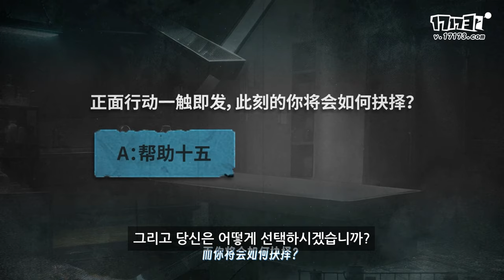[카스온라인] 일렉트론-III & 신규 클래스 『페이』 소개 영상 (한글자막)